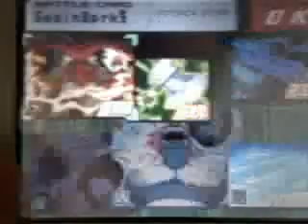Megaman Starforce 3 - Random Wifi Battle 8